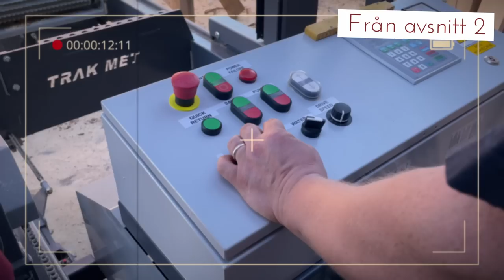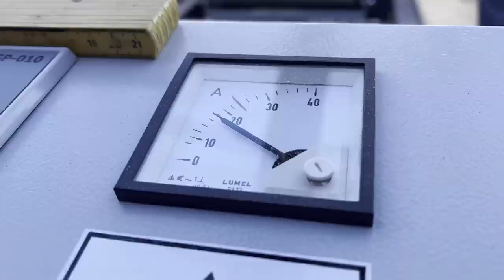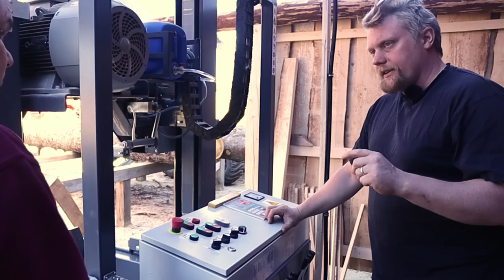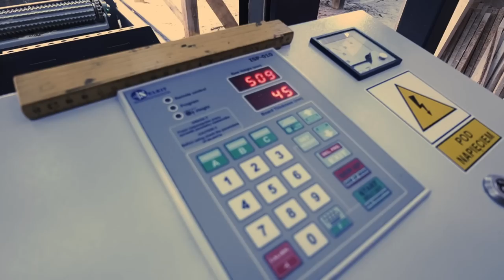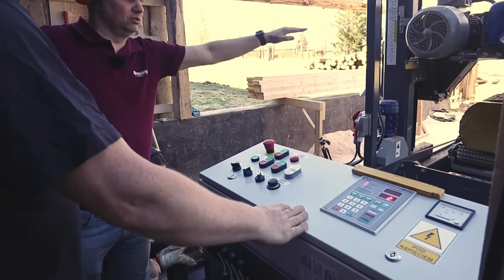Del 3/3 -Bandsågverk hos Emil på Bergsgården - Trak-Met TTP600 Standard med hydraulik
Nu är det dags att såga lite stockar i bandsågverket för den småskaliga gården.

Emil på Bergsgården visar och berättar hur han gör när han sågar upp brädor och reglar. Hur datorn, eller datamåttställaren som det också kallas, programmeras.

Han ger oss också en demonstration av hydrauliken. Exempelvis topplyften och stockvändaren,

Han berättar mer om flödena i sågverket och hur han byggt själva såghuset.

Detta är sista delen av tre där vi fått en grundlig genomgång av bandsågverket Trak-Met TTP600 standard med hydraulik.

0:00 Välkomna till Sundhults Youtube-kanal och Bergsgården, Fryele
0:28 Från avsnitt 1
1:08 Från avsnitt 2
2:06 Rullar på stock och kontrollerar diameter
2:58 Planerar upp stocken
3:24 Lägger första snittet
3:50 Amperemätaren under sågning
3:15 Hantering av bakarna
5:25 Returnerar såghuvudet
5:43 Hastighet och riktning på såghuvudet
5:58 Planerar och sågar andra snittet
6:57 Mer om att såga vildmarkspanel
7:09 Verktyg och redskap kring sågningen
8:39 Vinsch i taket för att hantera stockar
9:11 Utrymme och storlek på såghus
11:21 Öppning för att rulla in stockar i såghuset
12:06 Tredje sågsnittet i stocken
13:46 Hatering för senare kantning av bräda
13:57 Vänder stocken med hydraulisk stockvändare
14:36 Programmering av datamåttställare för planerade sågsnitt i stocken
15:21 Manuell och digital sågskala på sågverket
17:45 Sågar första snittet på andra sidan stocken
19:47 Kedja för framdrift av såghuvud
19:55 Nu ökar sågingshastigheten
22:05 Snittet för 150 mm block
22:32 Tittar på strömförbrukningen och hastighetens betydelse
23:50 Så hanteras stockar med udda form
25:00 Genomgång av hydrauliken
25:24 Demonstration av topplyft och rotlyft, samt förflyttning av stock i längsled
25:53 Demonstration av stockklämman
26:12 Hantering av stockar utan såghus
26:37 Inmatningsbord för stockar
27:03 Hur kommer såghuset se ut i framtiden?
27:30 Logistiken och flöde efter sågning är det kluriga
27:41 Hur kommer sågen placeras i Sundhult?
31:52 De andra avsnitten i serien